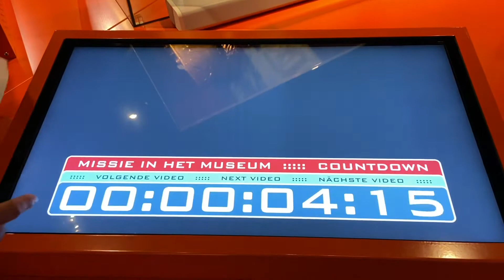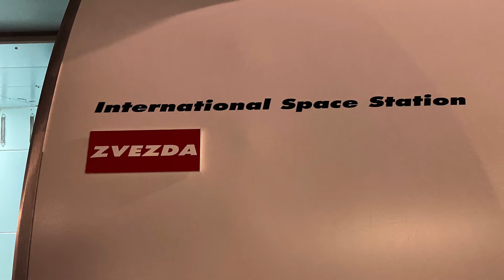Space Expo NL - Better than expected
Dipta was 4,5years old and very much hooked by this museum. Note that he is not so much into space or astronaut.

Your kids will learn a lot too